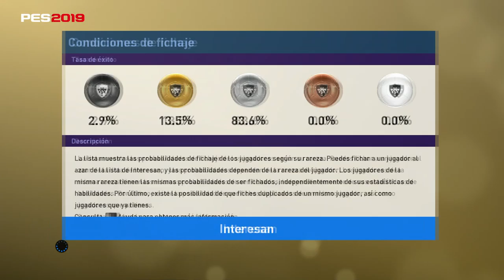PES 2019 MYCLUB | JUGADORES DESTACADOS ROMA - LAZIO #12